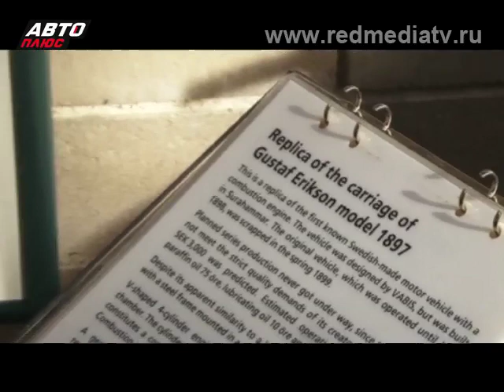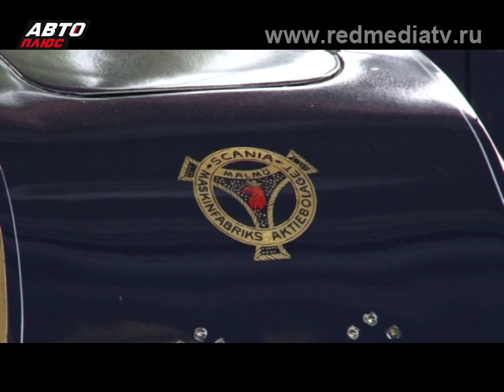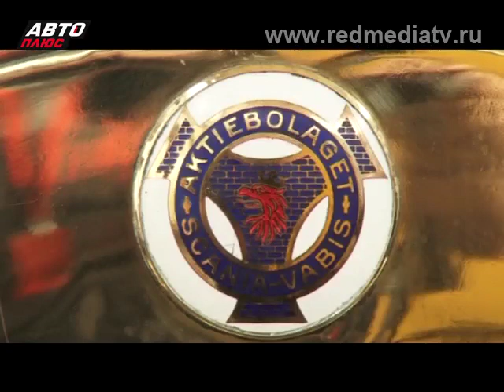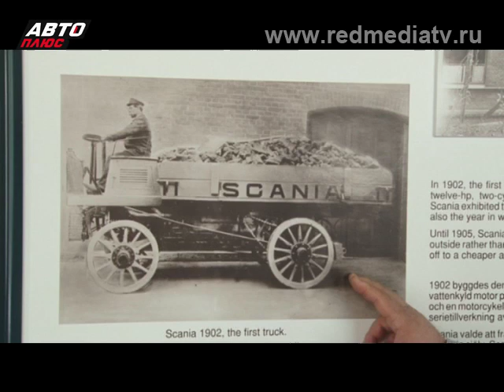Задняя передача 111 лет грузовикам Scania